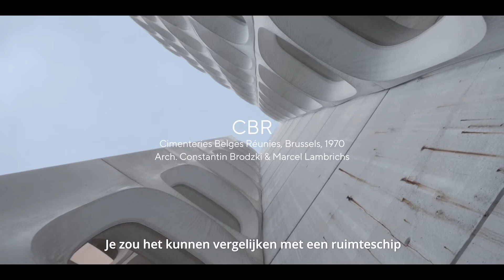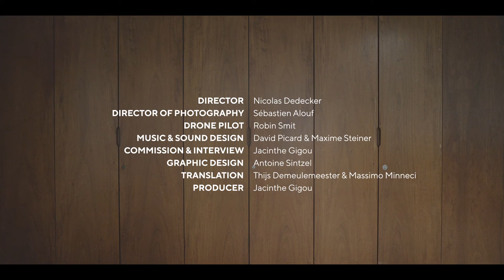In modernism CBR building dutch subtitled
Cimenteries Belges Réunies, Brussels, 1970
Arch. Constantin Brodzki & Marcel Lambrichs

Production : Modernista 2021
Supported by Urban.brussels and Pascal Smet, the Secretary of State of the Brussels-Capital Region, responsible for Urbanism and Heritage